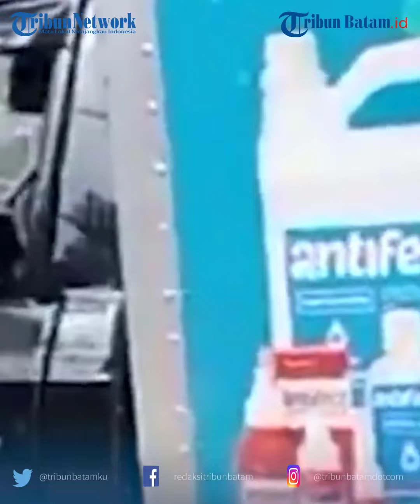Mobil Box Bermuatan ALKES Tabrak Pasien Berkursi Roda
Sebuah mobil box bernomor polisi DH 8947 AM bermuatan alat kesehatan menabrak pasien di Komplek RSUD Johannes Kupang, pada hari Rabu (30/11/2022).

Informasi yang dihimpun POS-KUPANG.COM menyebutkan mobil box tersebut hendak menurunkan barang muatan alkes. tiba-tiba mobil box tersebut langsung bergerak maju dengan kecepatan tinggi. Bersamaan dengan itu, pasien menggunakan kursi roda sedang melintas di depannya.

Tabrakan pun tidak terhindarkan dan pasien bersama kursi rodanya langsung terpental ke arah tembok dan mobil box tersebut juga menabrak atap seng plastik berwarna biru dan besi las serta papan titik kumpul juga terjatuh.

Pihak Satlantas bersama Personel Polresta Kupang Kota juga telah berada di lokasi guna melakukan olah TKP dan melakukan pemeriksaan saksi-saksi dan bukti di lokasi kejadian.

Hingga saat ini pasien yang ditabrak tersebut masih berada di ruangan IGD dan pihak manajemen rumah sakit bertemu untuk berkomunikasi dengan pihak keluarga pasien tersebut.

editing W